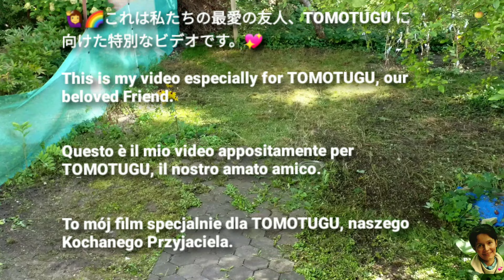Joy comes from the heart ...🏡💕 Radość płynie z serca ...🏡💕 喜びは心から生まれます。4K